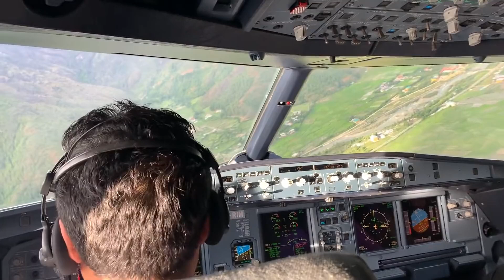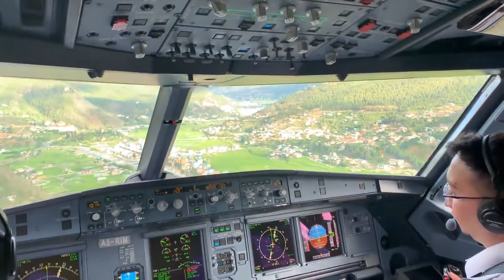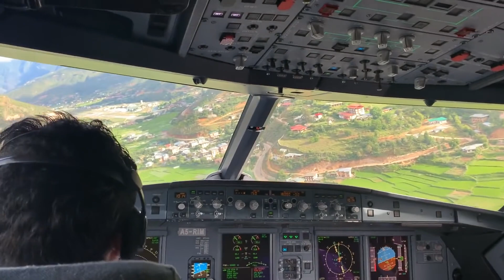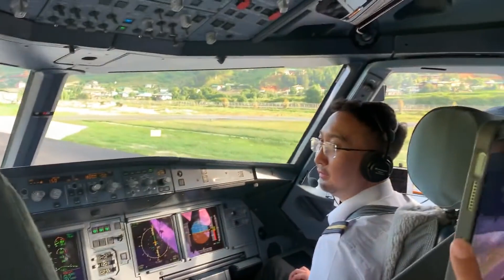🛫 Paro Airport 🛬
This airport is one of the most thrilling and simultaneously dangerous airports in the world due to its geographical location—it is situated at an altitude of about 2,235 meters, surrounded by mountain peaks.

Landing and takeoff require pilots to have exceptional skills and special training. Less than two dozen pilots are certified to land at this airport.

Due to its complexity, Paro Airport can only handle a limited number of flights. Flights are permitted only during the day and under favorable weather conditions. 🌤️